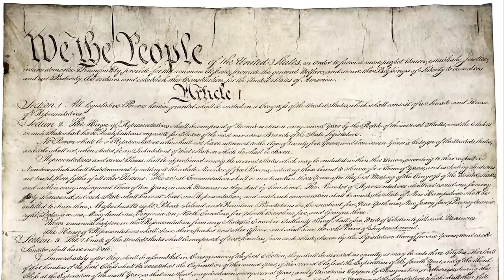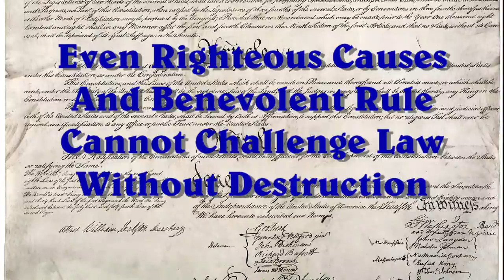Unizor - US Law - Amendments 11-13: Pre-Civil War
Unizor - US Law - Amendments 11-13: Pre-Civil War Amendments

We have to pause here to again assure that all of our compasses point the same direction.  It was by supporting the purposes in the preamble to our Constitution that we were able to form the government of the United States, a purpose in serving the sovereign citizens of this great Nation.

It is by rediscovering this common purpose that the American experiment in self-government will continue.